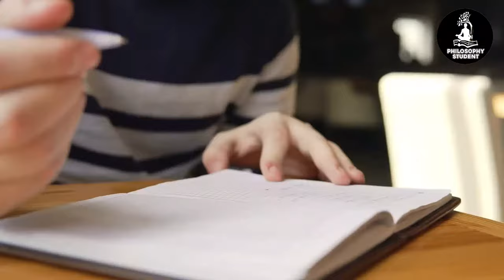Simplicity's Champion: William Of Ockham's Life | PhilosophyStudent.org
Step into the world of William of Ockham, a Franciscan monk whose ideas cut through complex theories to find simple truths. His famous 'Ockham's Razor' still guides us to seek the simplest explanations.

Ockham's thoughts on faith, reason, and knowledge challenge us to think differently about the world. His life was a mix of study, controversy, and bold ideas that still resonate today. Join us to learn about the man who believed simplicity is the key to understanding.

✅Biography of William of Ockham

William of Ockham (William Ockham, William of Occam) was born about 1285, most
likely in the small Surrey (England) village of Ockham. He was a Franciscan monk and
academic philosopher who was critical of the philosophy of Thomas Aquinas. Aquinas
sought to reconcile reason with faith and was thus embraced by the Catholic Church,
which canonized him while condemning Ockham.

Ockham is best known for the concept of “Ockham’s (or Occam’s) Razor,” a principle
of simplicity intended to cut through unnecessary hypotheses. Ockham’s Razor has
been popularized to mean “the simplest solution (or explanation) is most likely the right
one.” Ockham did not propose quite so sweeping a declaration but held that in
solving problems, entities should not be multiplied without absolute necessity.

Even more precisely, his rule of thumb was that in judging competing hypotheses about the same prediction, choose the solution that makes the fewest assumptions.

As a metaphysician, Ockham was a nominalist, one who believed that such
universal essences as “humanity” or “blackness” did not inhere in their object but were
no more or less than cognitive concepts.

As an epistemologist, Ockham argued for direct realist empiricism, the idea that humans perceive objects through intuitive cognition without the aid or intervention of innate ideas. Such perceptions of external reality produce all our abstract concepts and provide world knowledge.

He became a Franciscan and was educated at a Franciscan house, from which he went to Oxford University to obtain a degree in theology. He failed to complete the degree because he was forced to leave in response to a 1323 summons to the papal court, which was at the time in Avignon, France.

The charge was heresy—largely for his opposition to Aquinas and his argument
for the essential incompatibility of faith and reason. While the papal court investigated,
he was held for four years in Avignon under house arrest.

Persuaded that the papacy was corrupt, he fled with other Franciscans, then under trial on May 26, 1328. They found refuge in the court of Louis of Bavaria. Although excommunicated, Ockham and his fellow Franciscans escaped capture.

This video is about Simplicity's Champion: William Of Ockham's Life. But It also covers the following topics:

William Of Ockham Biography
Ockham's Razor Principle
Medieval Philosophy Insights

Video Title: Simplicity's Champion: William Of Ockham's Life | PhilosophyStudent.org

✅  About Philosophy Student.

This channel has one goal: to help philosophy students learn about philosophical concepts and familiarize themselves with their history, terms, theories, and thoughts. Here, you will find videos on the history of philosophy, biographies of philosophical figures, and explanation videos on philosophical terms, concepts, and theories.

We also do videos on philosophy books and popular papers. A special emphasis is placed on helping you to learn how to be your very best at philosophy. How to write better papers, how to learn better, and how to get great grades in your philosophy courses. We hope you enjoy it, and look forward to your comments!